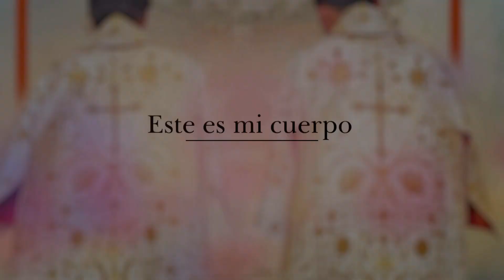Programacion Especial CORPUS CHRISTI 2023 EN DIRECTO en Grupo COMUNICA.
Grupo COMUNICA ha preparado una programación especial con motivo de la celebración del Corpus Christi de Puente Genil.
Jueves 8, viernes 9 y sábado 10 - Retransmisión EN DIRECTO del Solemne Triduo a partir de las 20:00 horas.
Y el domingo 11, también EN DIRECTO a las 7 de la tarde, Función Principal y posterior salida en procesión de Jesús Sacramentado por las calles de Puente Genil.